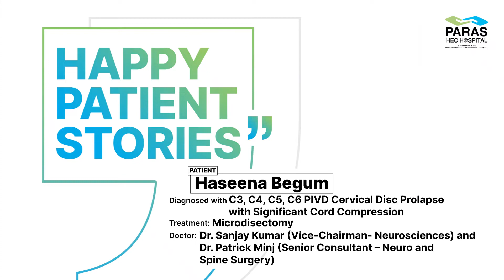Cervical Disc Prolapse | Neck Pain | Microdiscectomy Surgery | Paras HEC Hospital, Ranchi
Meet our happy patient, Haseena Begum, who came to the hospital with a complaint of neck pain and was diagnosed with Cervical Disc Prolapse- Significant Cord Compression,  and underwent Microdiscectomy Surgery. Listen to what the patient’s brother has to say about her treatment process, under the supervision of Dr. Sanjay Kumar (Vice-Chairman- Neurosciences) and Dr. Patrick Minj (Senior Consultant – Neuro and Spine Surgery) at Paras HEC Hospital, Ranchi

Get in touch with one of our experienced surgeons to discuss your concerns.